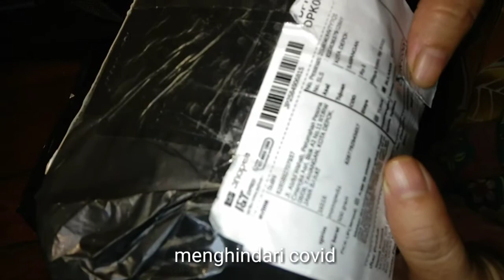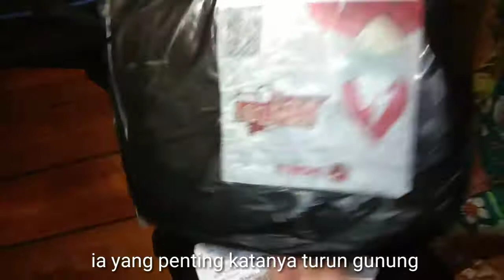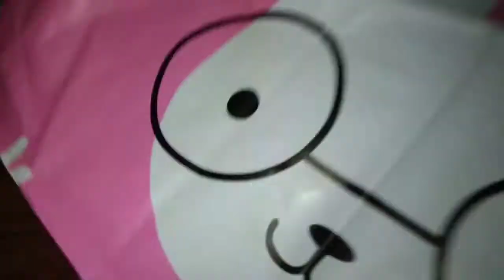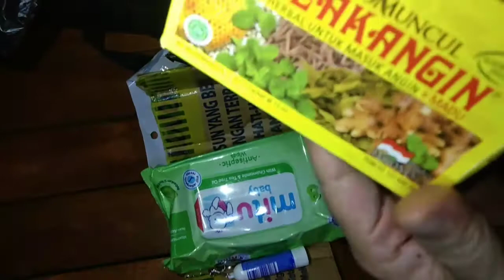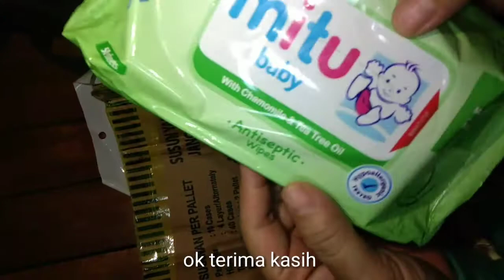Unboxing Paket Kiriman Dari Subscriber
@suarmanarman terima kasih untuk kiriman paketnya dari subscriber semoga ini bermanfaat buat saya dan anda yang disana selalu diberi kesehatan dan keselamatan baik dunia mapun akhirat salam buat para subscriber semua